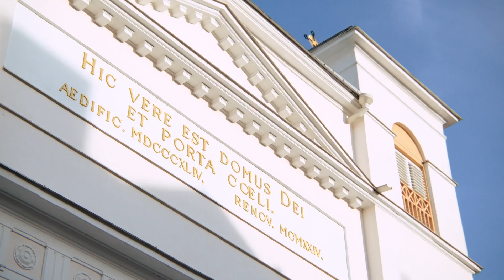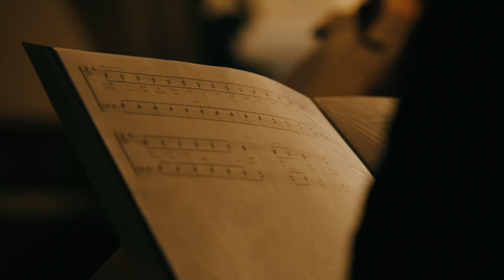Eesti Apostellik Administratuur 100